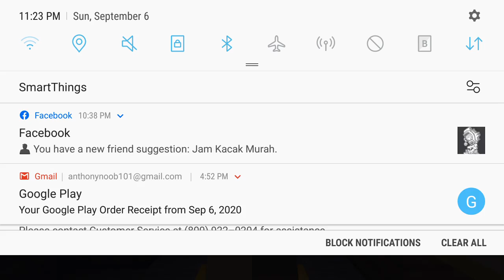Playing mincraft update 1!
Hey guys today I made a video on minecraft and told about how im doing in my survival hard mode play threw so make sure to like and sub and hit the nonification bell for more updates!